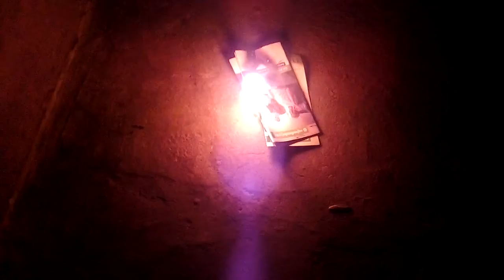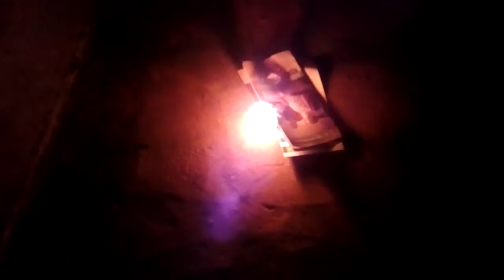OTP GROUP Voban vélemény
otp bank,OTP GROUP,OTP MAGYARORSZAG,FLAMMAT,flammat,Vojvođanska banka,